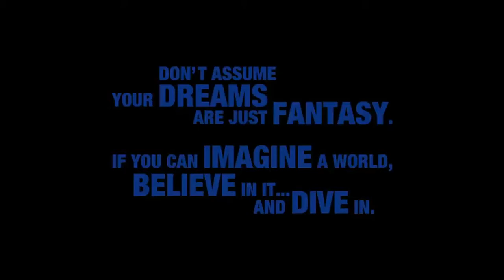KINGDOM HEARTS III – D23 2017 Toy Story Trailer